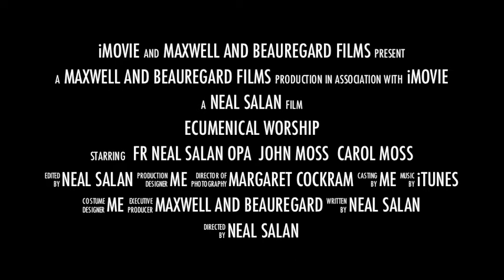Ecumenical Service Trailer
Trailer for the Ecumenical Service, Christ Church Anglican Church, Casterton, Victoria, January 30, 2011